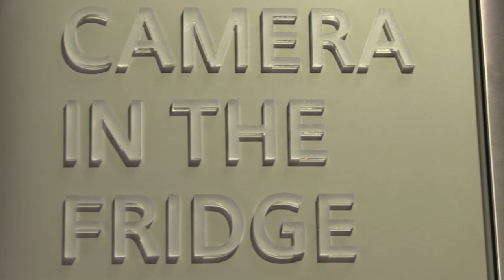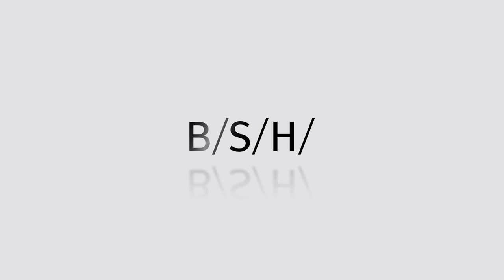Camera in the Fridge – Home Connect App vernetzt Smartphone und Kühlschrank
Von unterwegs aus den Inhalt des eigenen Kühlschranks überprüfen? Das ist keine Zukunftsvision, sondern bereits Realität. Die Entwicklung von Hausgeräten beinhaltet mehr und mehr auch die Vernetzung der Geräte. Die BSH Hausgeräte GmbH stellt dafür innovative technische Lösungen bereit, zum Beispiel die „Camera in the Fridge“.

Wie funktioniert die „Camera in the Fridge“? In Verbindung mit der Home Connect App liefert eine im Kühlschrank integrierte Kamera nach jedem Schließen aktuelle Bilder vom Kühlschrankinhalt auf das Smartphone. Als größter Hausgerätehersteller in Europa ist die BSH Hausgeräte GmbH in Sachen Innovation und Home Connectivity ganz vorne mit dabei. Vernetzte Hausgeräte gehören für die BSH-Mitarbeiter in die Küche der Zukunft.

Wir freuen uns darauf, von Ihnen zu hören – gerne auch auf Facebook